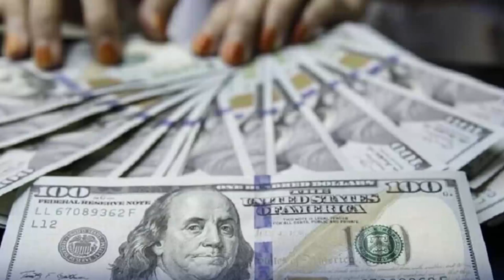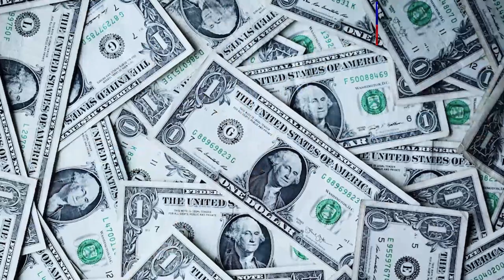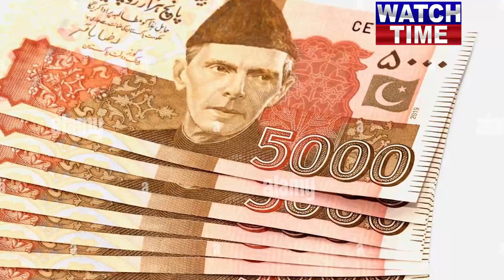General Asim Munir address at 09PM, Imran Khan is released, Nawaz Sharif is not happy